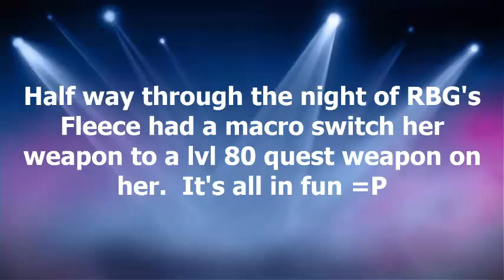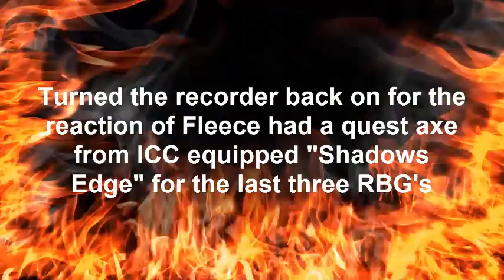Fun with RBGs